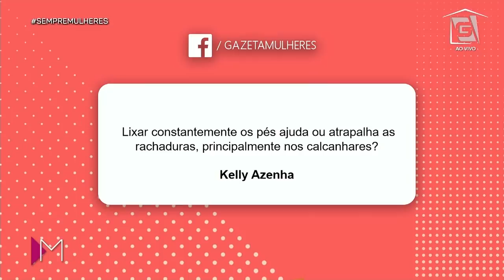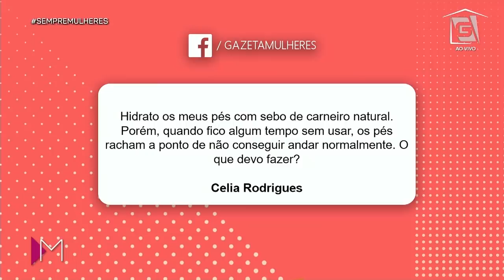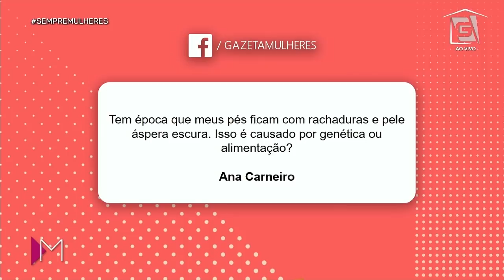Como cuidar da saúde dos pés - Mulheres (12/05/20)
A médica Isabel Martinez fala sobre a importância do cuidado com a saúde dos pés.